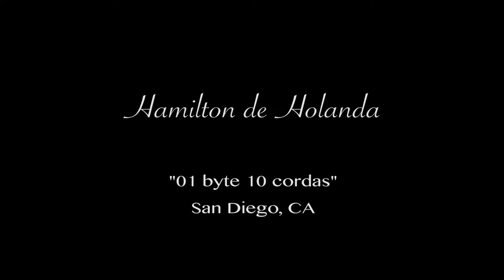Hamilton de Holanda San Diego, CA